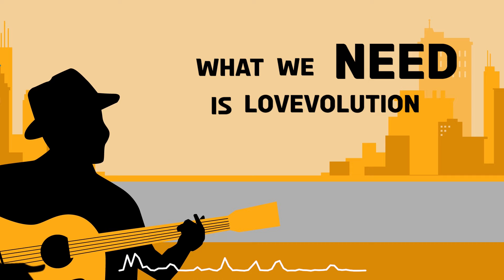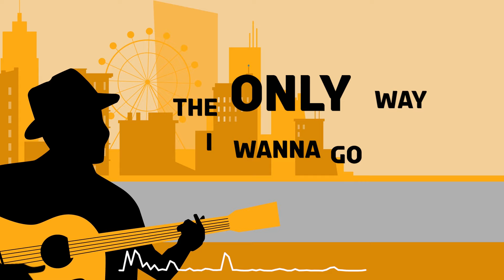Glenn Fredly - Lovevolution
Hi guys!! Hari ini ada Glenn Fredly yang menemani kita dengan lagu berjudul Lovevolution. Apa kesan kamu tentang lagu ini?

There's nothing can stop me
To stand up and show you how I feel
With the sky above, river of rainbow
I'm in changed

No more revolution
It's more than evolution
There's a shine
That I know, baby, yeah

Lovevolution is lovevolution
That's the only way to go
The only way I wanna go

Lovevolution is lovevolution
That's the only place to go, yes
What we need is lovevolution

To shine and show you how I feel
I'm in change, baby, oh yes

Please no more revolution
There's a shine (shine) that I know, baby

Lovevolution is lovevolution
The only way I wanna go, yes

Lovevolution is lovevolution
That's the only place to go
Summer breeze is blowing, yeah
And all the birds are still singing
And I know
It's freedom

Lovevolution is lovevolution
That's the only way to go, yeah